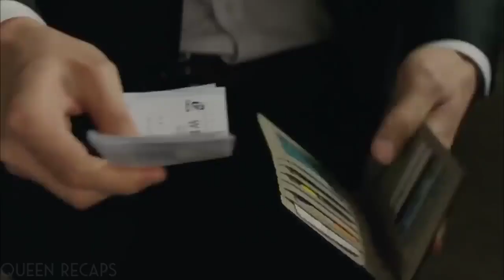The soliders were sent to another province